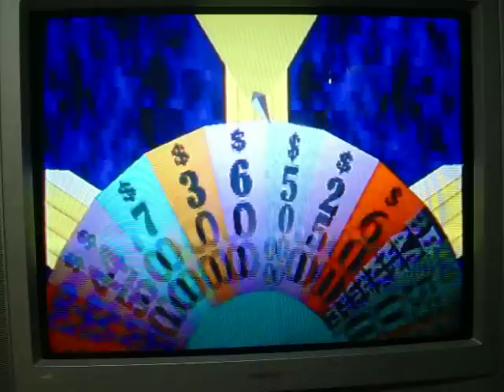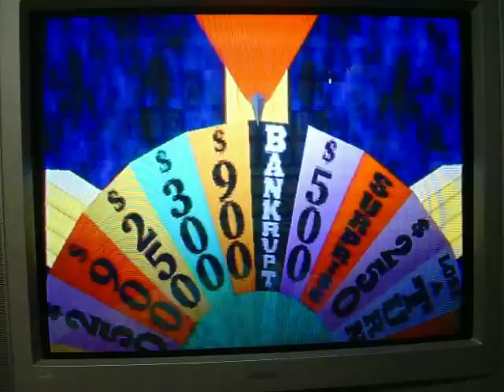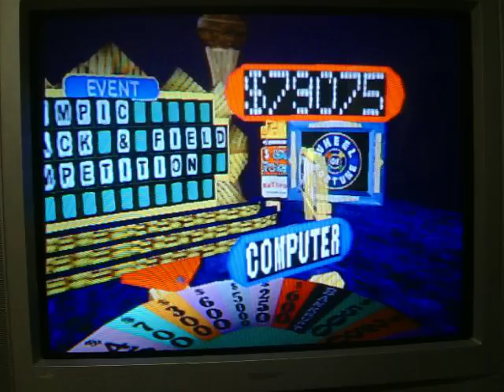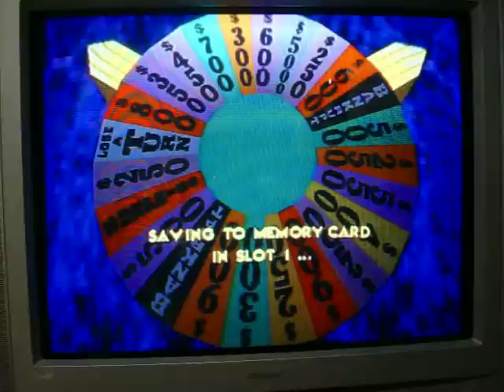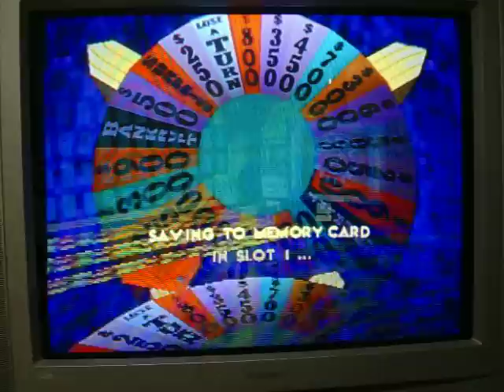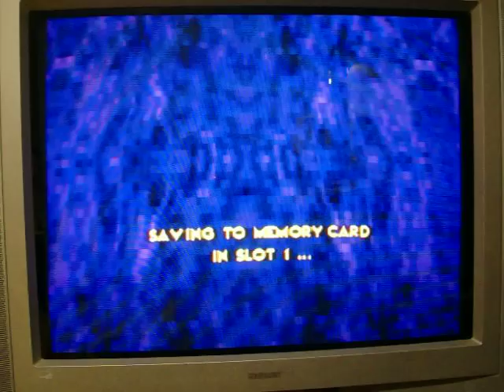Playstation Wheel of Fortune Run Game 50 Part 2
And it's now time for part 2 and I currently have over $56,000 all in cash because of a BIG 3rd round, but Player 2 got the last puzzle, which was the 4th round.  I had a big round in round 2, but I had a BIGGER round in round 3.  Will I be able to have another big round before the end of the game?  You're going to have to watch to find out.  Enjoy.